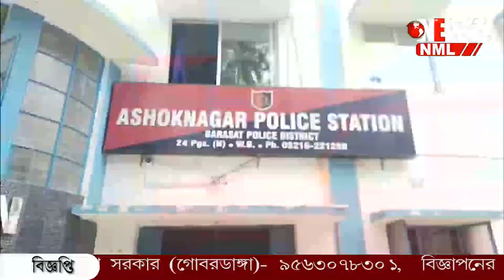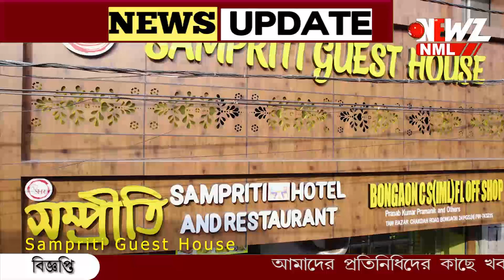বড়সড় সাফল্য অশোকনগর থানার পুলিশের।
বড়সড় সাফল্য অশোকনগর থানার পুলিশের। ডাকাতির আগেই ছক বানচাল করে গ্রেফতার ৭ ডাকাত। ধৃতদের কাছ থেকে উদ্ধার নানান ধরনের অস্ত্র।